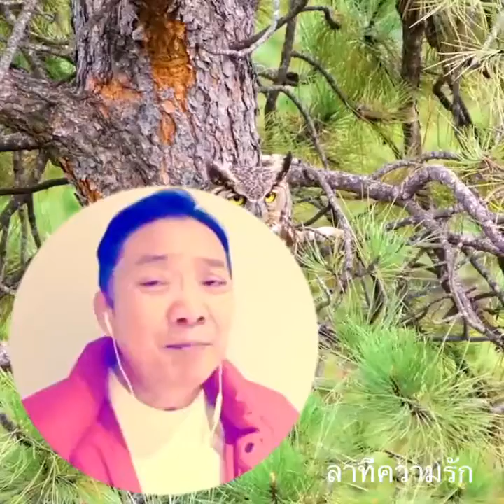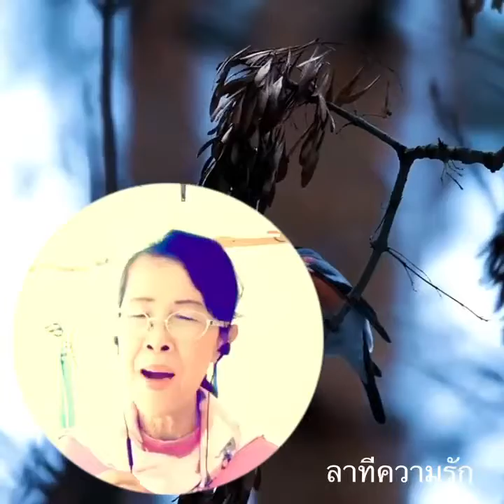เพลง"ลาทีความรัก"พี่น้อย & ธิดา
คำร้อง/ทำนอง : มนัส ปิติสานต์
ขอบคุณเจ้าของภาพสวยๆ
เพื่อความบันเทิงเชิงอนุรักษ์
ขอบคุณทีมงาน YouTube